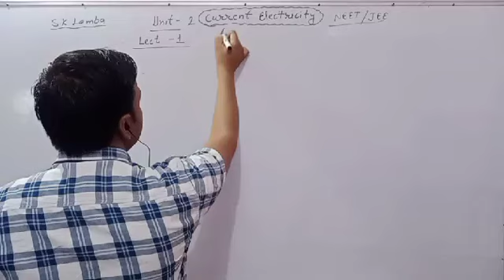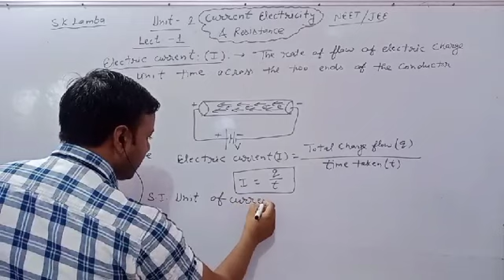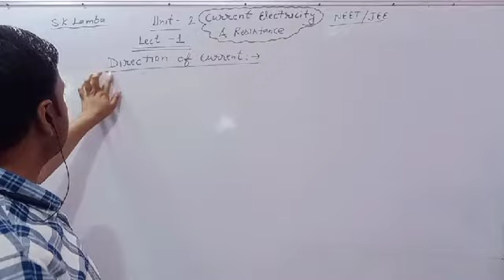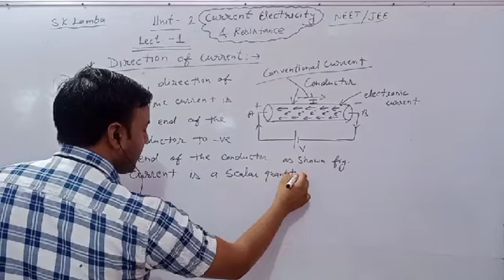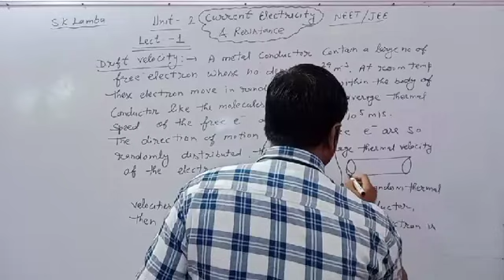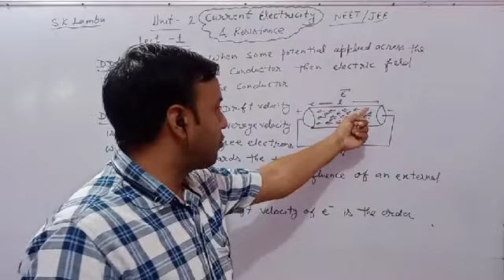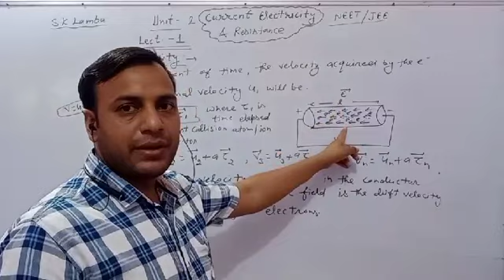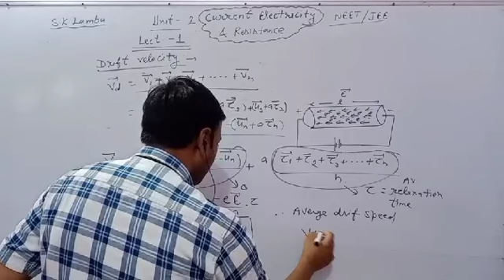Physics class XII# Unit-2 : Current Electricity# Lecture-1#S.K.Lamba#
Easy Concept Physics By S.K.Lamba For C.B.S.E.BOARD NEET/JEE#